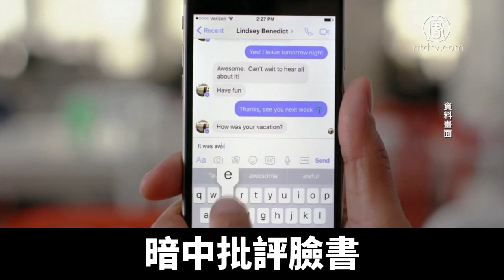蘋果新規限制廣告追蹤 臉書推隱私提示反擊｜@ChinaBreakingNewsTV ｜20210203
臉書日前與蘋果暗中對戰，稱蘋果系統新的隱私權規定，將重創臉書業務。週一，臉書也推動自己的隱私權提示回擊。